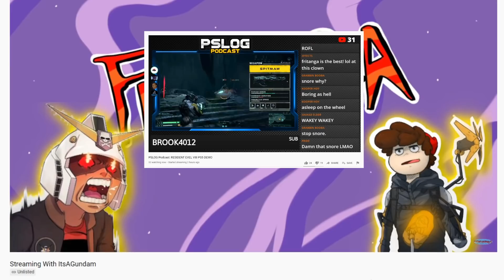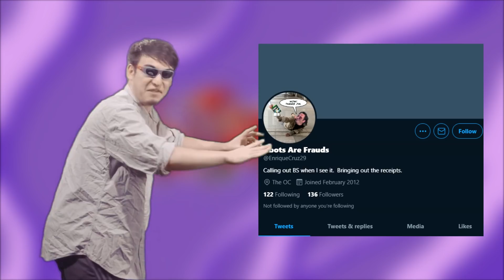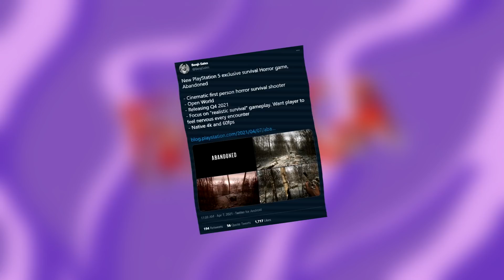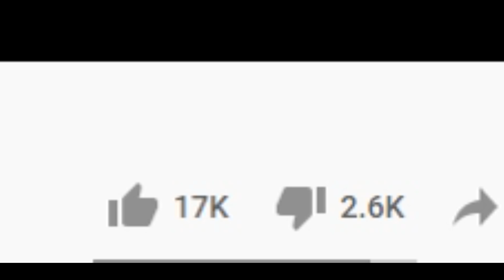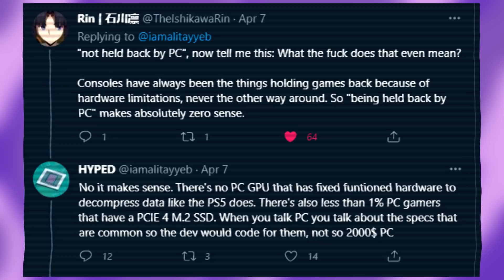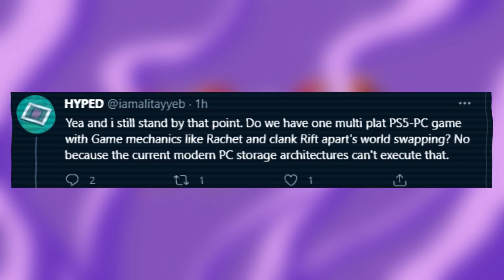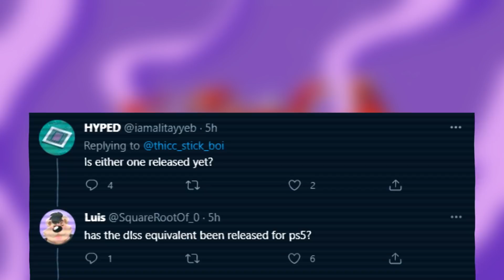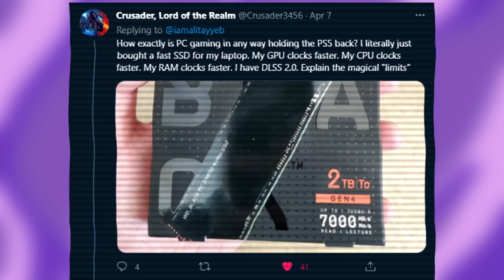"PlayStation 5 Is Being Held Back By PC Hardware” ! According to Playstation Fanboys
I don't really expect a console fanboy to know anything about hardware. But even the most casual gamers know the PC is not the weak link holding back gaming in the slightest. However Playstation fanboys that spend all their time shilling for a corporation will tell you otherwise ! Apparently the PS5's SSD is not showing what it can do because PC doesn't have the tech and resources. Strap in. It's a bad one.